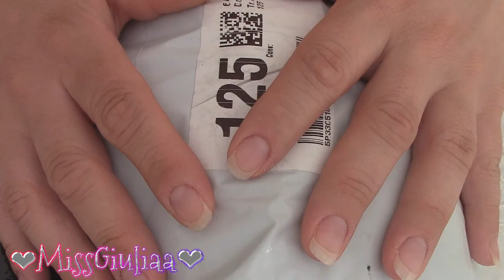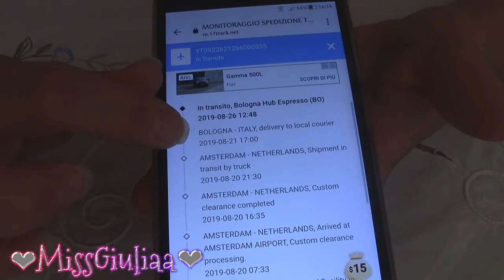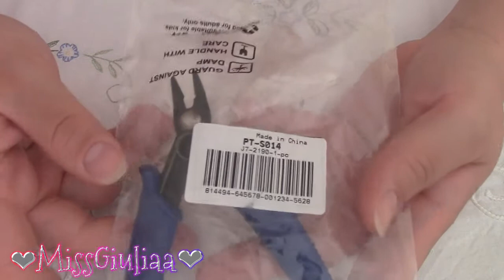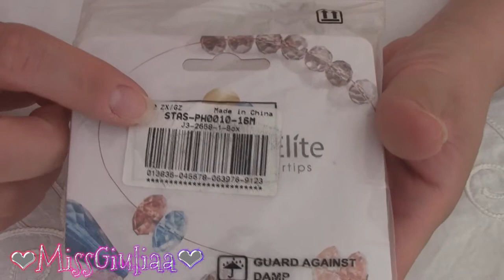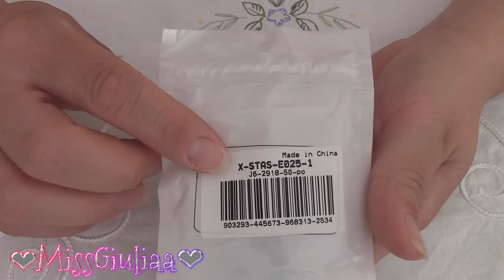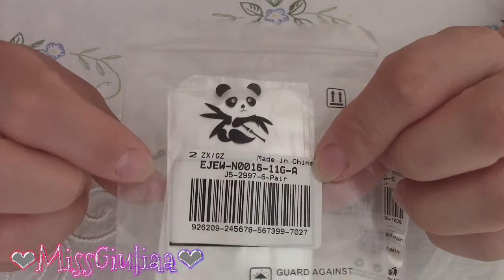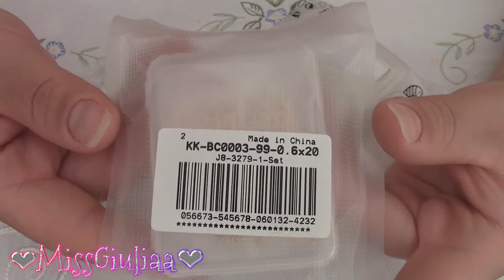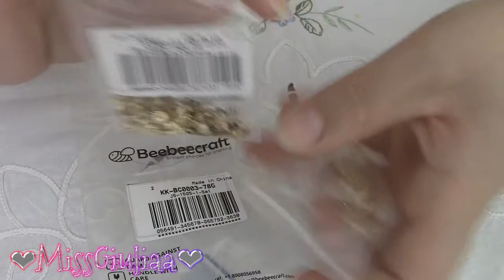Unboxing 🐝 Beebeecraft 🐝 | MissGiuliaa - collaborazione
oggi vi vostro cosa ho scelto dal sito BeeBeecrat. BUONA VISIONE!!!

set perni 4 , 6 e 8 mm acciaio dorato e color acciaio